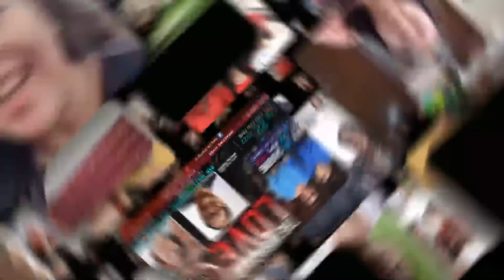CHOSEN GENERATION: OVERCOMER JUNE 8, 2022 DAILY LIFE SHARING REAL LIFE TALK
DAILY LIFE SHARING REAL LIFE TALK
TOPIC: CHOSEN GENERATION: OVERCOMER
GUEST: RIA & NATHANIA ALFILER